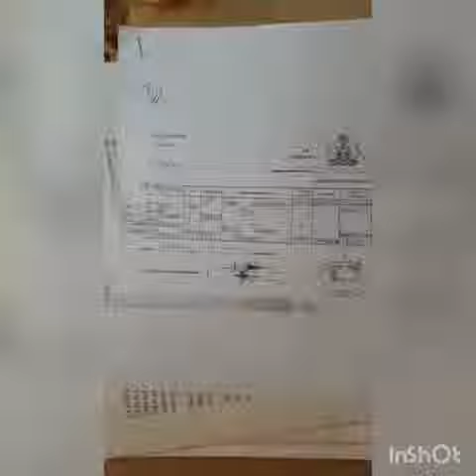Actress, Iyabo Ojo Shame Kemi Olunloyo As She Shares Proof Of Her Wedding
Actress, Iyabo Ojo has fired back at a controversial journalist, Kemi Olunloyo after the latter claimed Iyabo never married the father of her two kids.

Kemi who has been insisting Iyabo begs for forgiveness, for being behind her 8 months incarceration in 2018 says Iyabo was just a baby mama and her baby daddy who never married her, was a Carpenter.

Iyabo who has been divorced for close to a decade now, shared photos from her court wedding to prove Kemi is a liar . This comes as she warned Kemi to stop insulting her kids or defaming her character or risk being thrown back in jail.

Kemi continues to insist her source said Iyabo Ojo is having an affair with pastor David Ibiyemi who is behind her lavish lifestyle